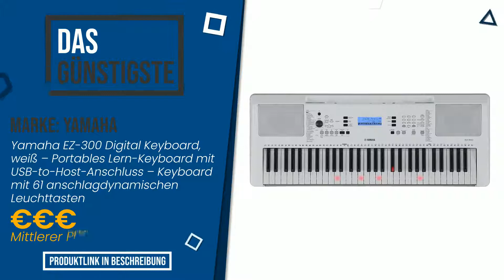Yamaha keyboards - Top 4 - (BesteAngebote)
📣 'Yamaha keyboards'-Links in diesem Video:

✅ DAS BESTE: Yamaha PSR-EW310 Digital Keyboard, schwarz – Vielseitiges, t...

✅ UNSERE WAHL: Yamaha PSR-E373 Keyboard, schwarz – Tragbares Digital Keyboa...

✅ DAS GÜNSTIGSTE: Yamaha EZ-300 Digital Keyboard, weiß – Portables Lern-Keyboa...

✅ DIE EXKLUSIVSTEN: Yamaha Digital Piano P-45B, schwarz – Elektronisches Klavier...

Index:
00:00 - Intro
00:05 - Yamaha PSR-EW310 Digital Keyboard, schwarz – Vielseitiges, t...
00:29 - Yamaha PSR-E373 Keyboard, schwarz – Tragbares Digital Keyboa...
00:53 - Yamaha EZ-300 Digital Keyboard, weiß – Portables Lern-Keyboa...
01:18 - Yamaha Digital Piano P-45B, schwarz – Elektronisches Klavier...